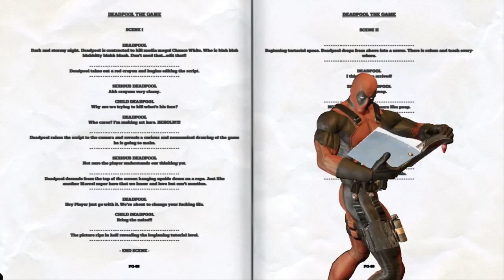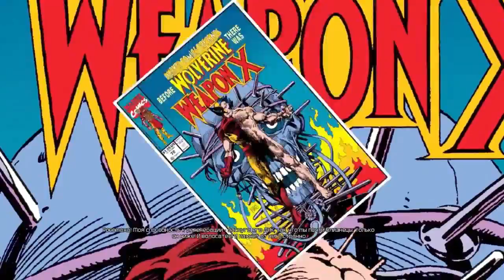Deadpool - Самая лучшая комедия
Могу сказать что у Activision получилось перенести моего любимого Дэдпула в видеоигры. Юмор вышка, веселые ситуации вышка, графика вышка, боевая система и окружение огорчает. В общем игра мне понравилась.